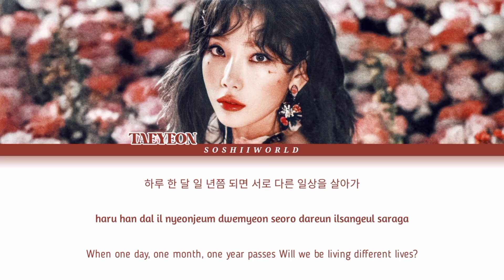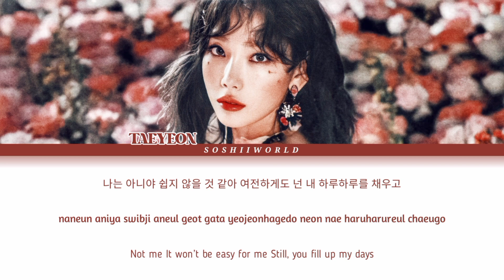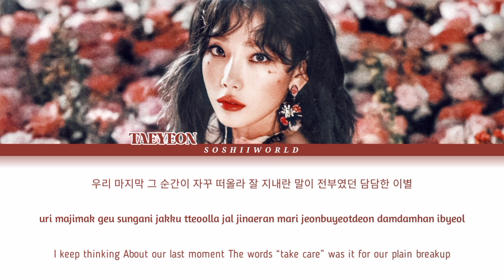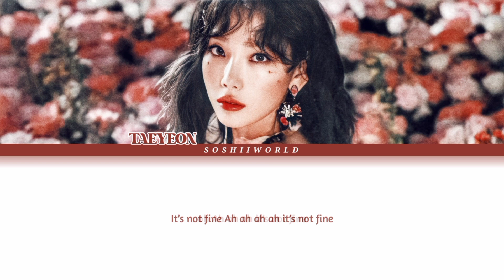Taeyeon (태연) – Fine (Lyrics)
SONG - Fine
ALBUM - My Voice
ARTIST - TAEYEON